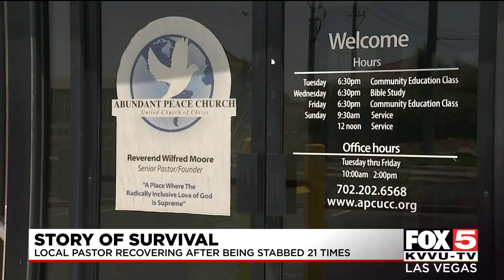Las Vegas pastor stabbed 21 times recovering after treatment at UMC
Las Vegas Pastor Russ Smethers is still alive after being stabbed 21 times in March. On Tuesday, the city of Las Vegas honored first responders for saving his life.